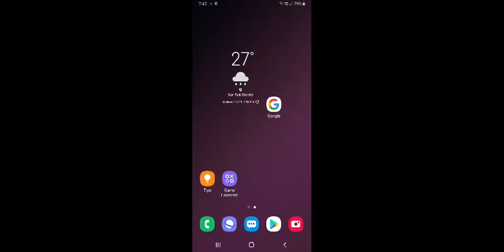evil nun vs paraseee